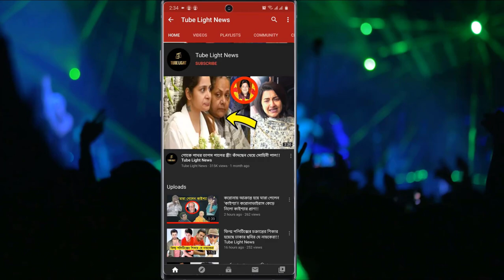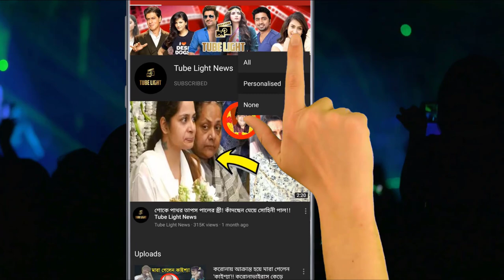নজরকড়া লুকে বান্ধবির সাথে কোথায় যাচ্ছেন শুভশ্রী !!